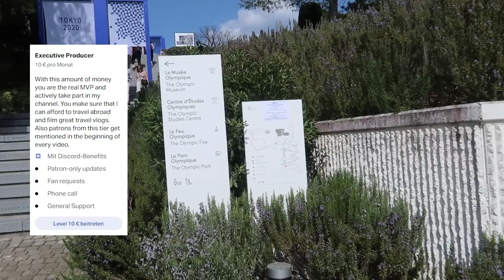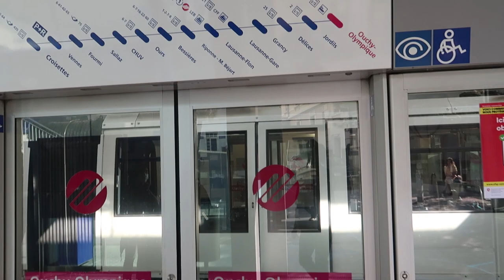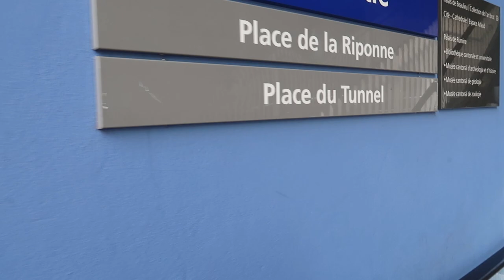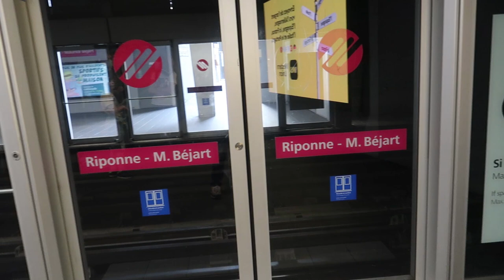LAUSANNE 🇨🇭: The Smallest City In The WORLD with a METRO! - Vlog #28 | VladsBoredom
Want to become an executive producer too?

On Good Friday I decided to make a trip to a city I have never been in Switzerland: Lausanne
Lausanne is the fourth biggest town in Switzerland in terms of population and a major university and sports city. It is well known for being right on the Lake Geneva and being a laid back place with a lot of diversity. But another thing which it is also famous for is that it is the smallest city in the world having a metro system and on top of that the steepest one. Would you like to see how much I enjoyed my short trip to Lausanne? Check the video out!